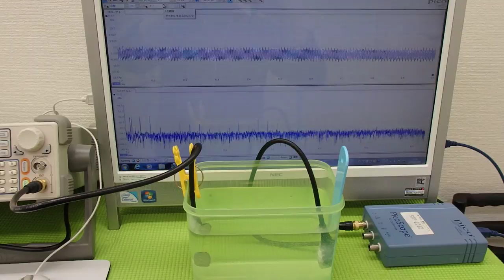オリジナル超音波実験 Ultrasonic experiment （超音波システム研究所 ultrasonic-labo）